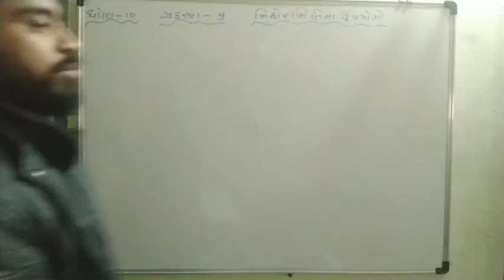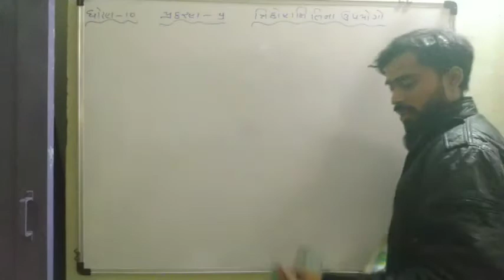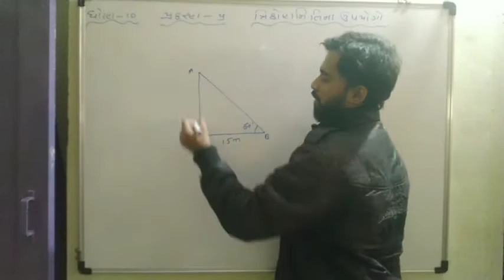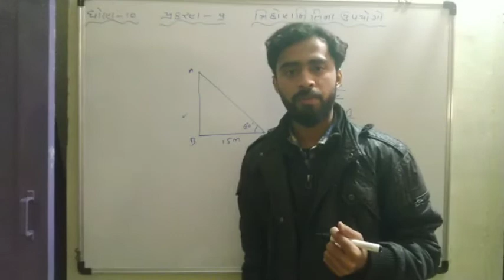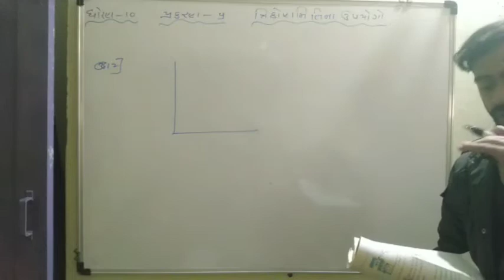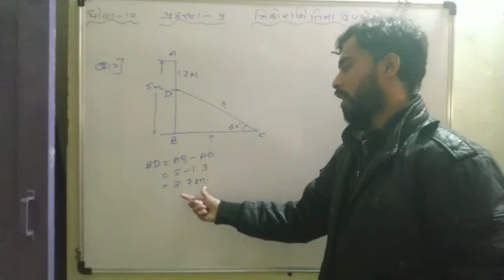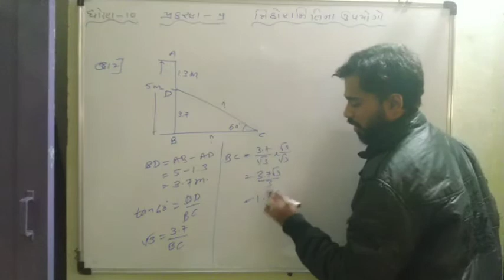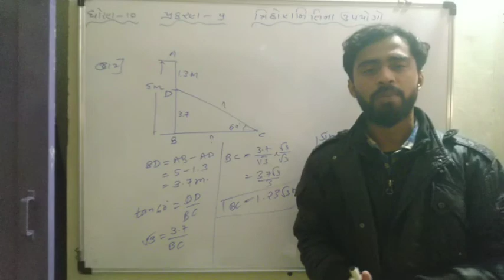ધોરણ 10 ગણિત પ્રકરણ 9 ત્રિકોનમિતી ના ઉપયોગો